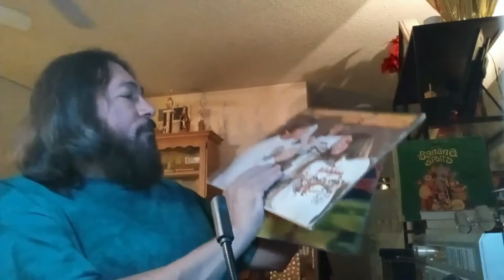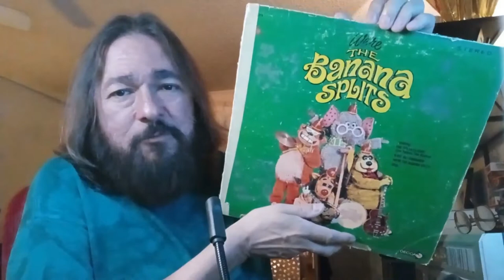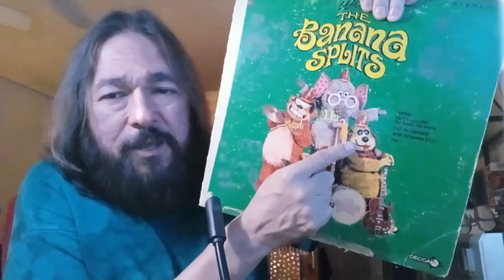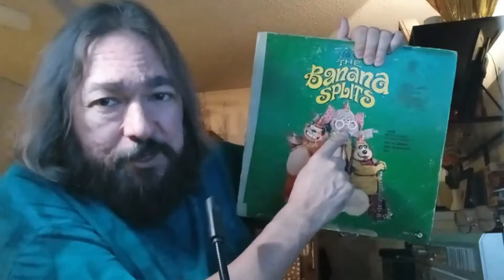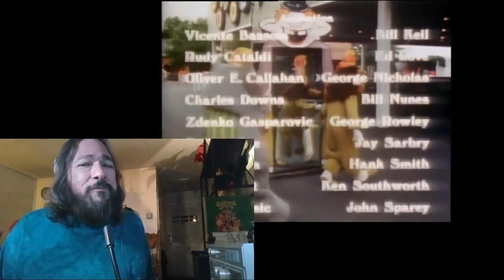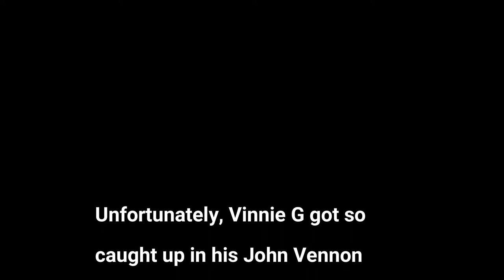The LAST Looks (Episode 7) "The Banana Splits" TV show